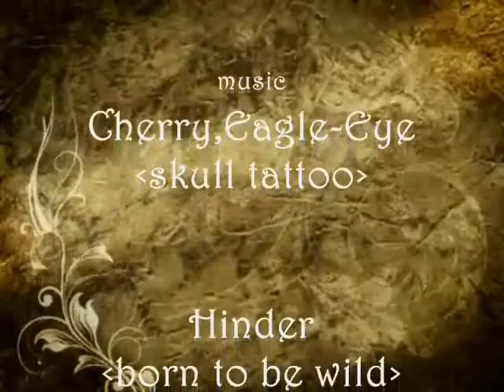Tattoo-The Alchemy of Men 4U by iulian sonel